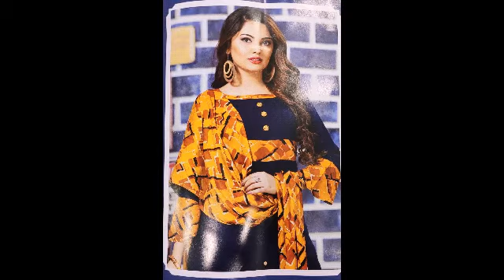KANNAN Javuli Stores Today New Arrived Fancy Tops Collection - 17.03.2020